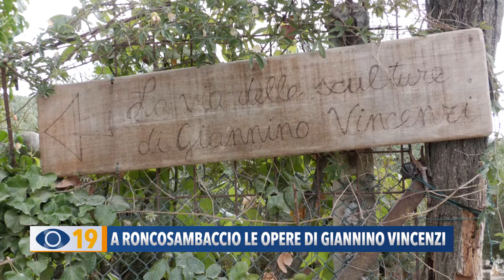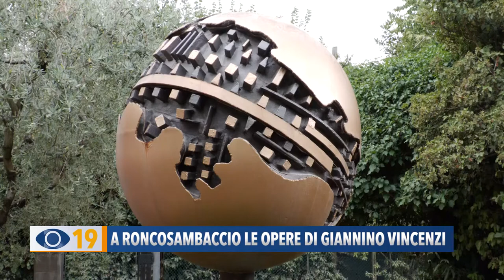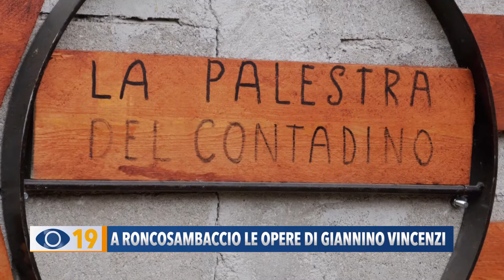A Roncosambaccio le opere di Giannino Vincenzi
Dall’abbraccio alla palla di pomodoro fino alla palestra del contadino con gli attrezzi di una volta: ecco le opere dell’artista Giannino Vincenzi installate a Roncosambaccio di Fano.